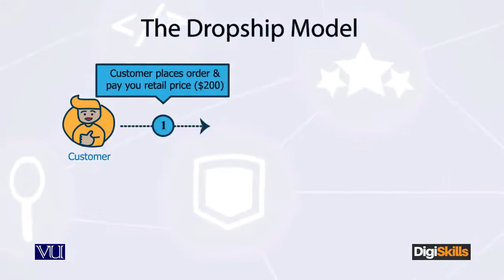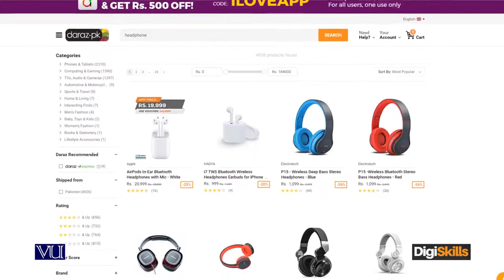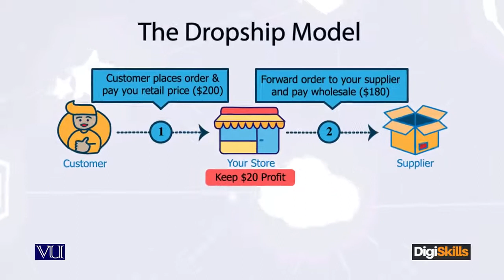69 - E Commerce in Urdu Hindi ¦ Rules of Online Store ¦ How Drop Shipping Works - E - Commerce